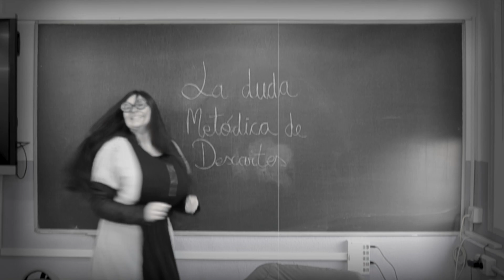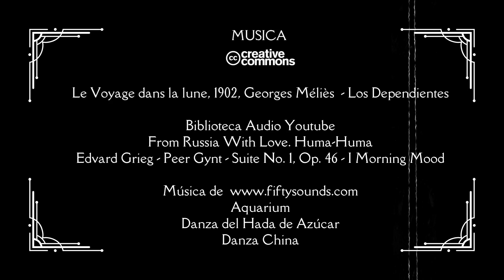El armario de Descartes. IES Vallecas 1. Madrid.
Premio especial FILMIN.